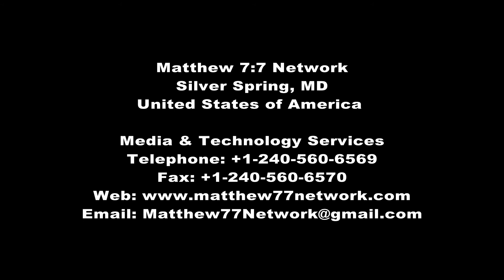Remarks of Minister Alvina Reynolds during the 35th Saint Lucia Anniversary of Independence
Matthew 7:7 Press Latest Update: Sunday, February 23rd, 2014 - SILVER SPRING, Maryland, USA - Saint Lucia citizens in Diaspora gathered to celebrate their country's 35th Anniversary of Independence. Among speakers who addressed the audience were Saint Lucia Ambassador to the USA, Sonia Johnny  as well as madam Alvina Reynolds who is the current Minister for Health, Wellness, Human Services and Gender Relations.